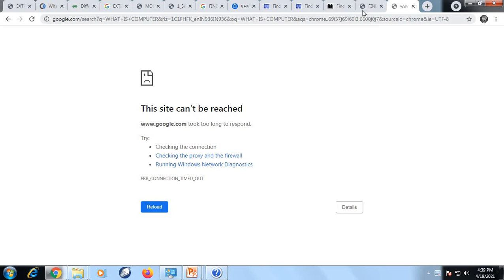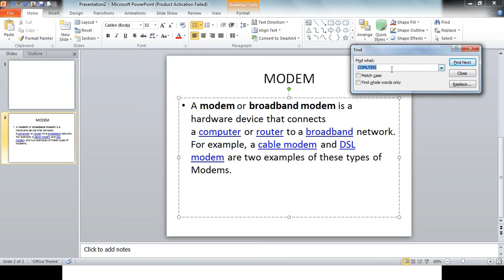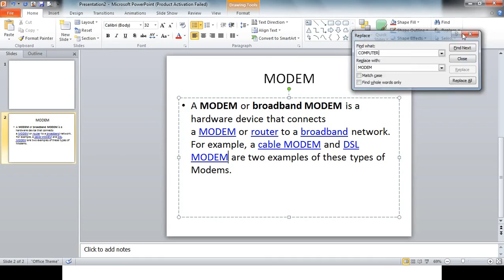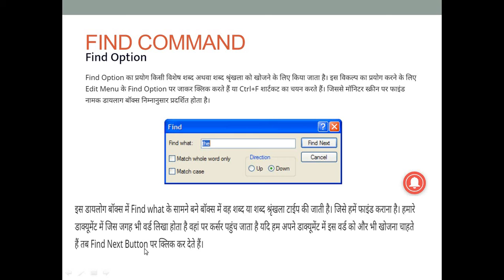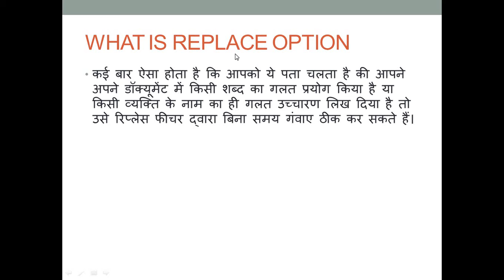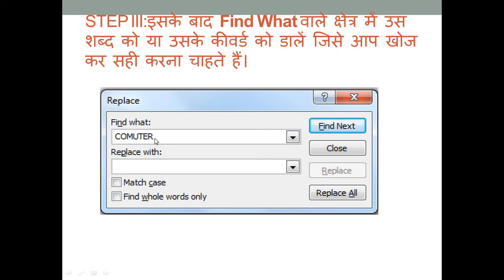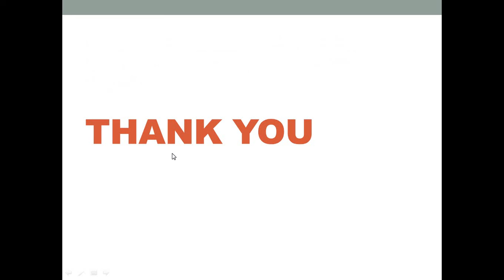Find and Replace Option in MS Word/PowerPoint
CFA by H.L. Chandrakar